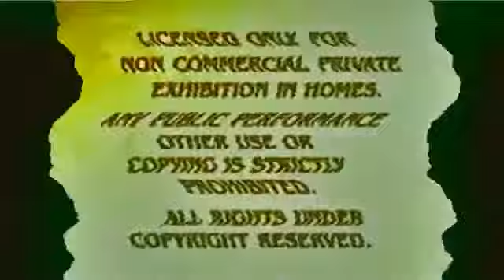The Destruction of the Feature Presentation Logo